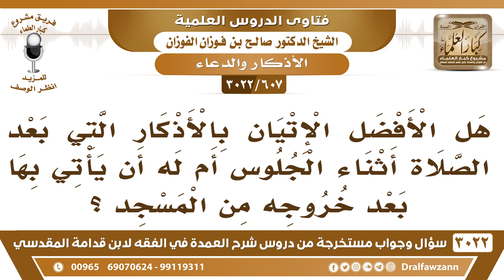[607 -3022] ما حكم الإتيان بالأذكار التي بعد الصلاة بعد الخروج من المسجد؟ - الشيخ صالح الفوزان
-"[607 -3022] السؤال: هل الأفضل الإتيان بالأذكار التي بعد الصلاة أثناء الجلوس أم له أن يأتي بها بعد خروجه من المسجد؟
الجَوَابُ: لا، الأفضل أن يأتي بها وهو ثان رجليه كما في الحديث، وهو ثان رجليه، على هيئته في الصلاة، لكن لو صار له شغل أو عجل ما في مانع أنه يقوم لشغله ويأتي {فَإِذَا قَضَيْتُمُ الصَّلَاةَ فَاذْكُرُوا اللَّهَ قِيَامًا وَقُعُودًا وَعَلَى جُنُوبِكُمْ} [النساء: 103]، نعم.
للاشتراك في قناة الشيخ صالح الفوزان

للاستفسار والإقتراحات والدعم
رئيس الفريق
لمشروع كبار العلماء